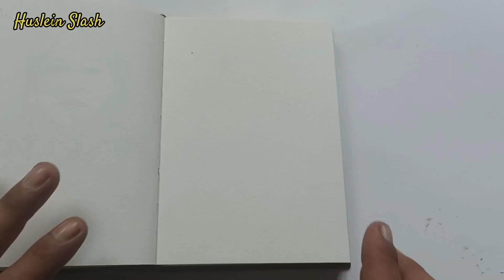Cara menggambar Karakter Trafalgar Law One Piece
di video kali ini aku ingin berbagi cara menggambar anime dengan pulpen dan disini aku coba menggambar karakter dari anime one piece yaitu Trafalgar Law Kapten bajak laut hati (Heart Pirates).
Teknik yang kupakai untuk menggambar karakter law yaitu menggunakan teknik Scribble art atau dengan coretan.